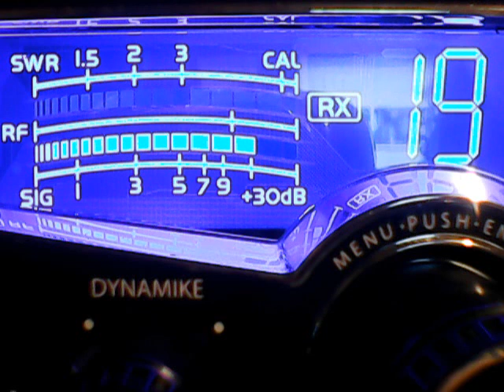Cry babies in Florida,lol,great music,locals talking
DX ON FRIDAY NIGHT FIGHTS,445 UNDER THE WEATHER,JUST GATING,EVERYONE ENJOYING THE DX AND AWESOME RADIO HOBBY.WE SELF SHELTERING AND SOCIAL DISTANCEING,THIS DAY IN HISTORY,4/10/2020